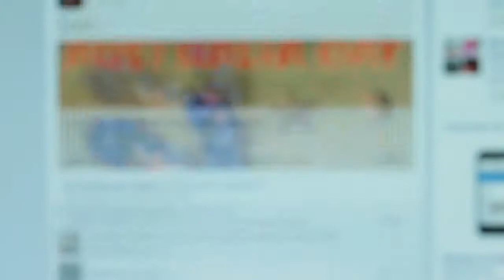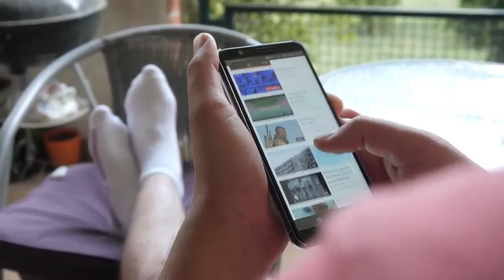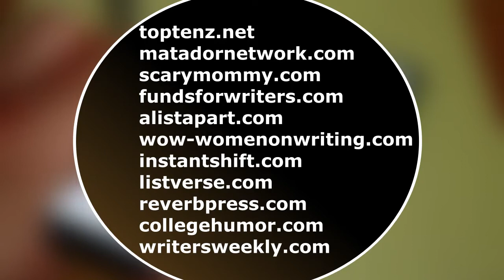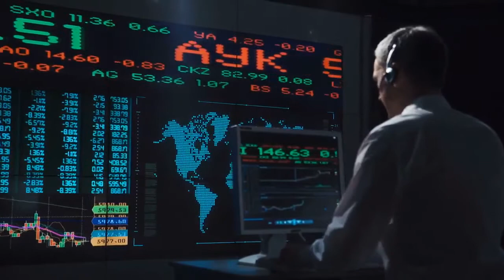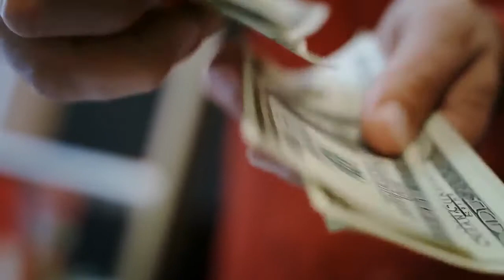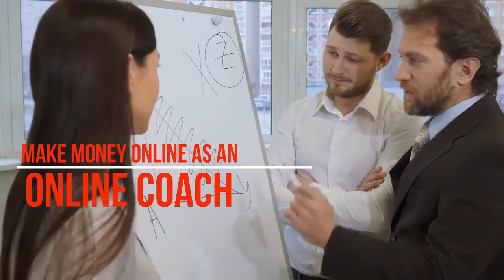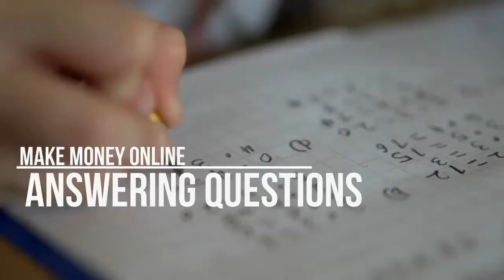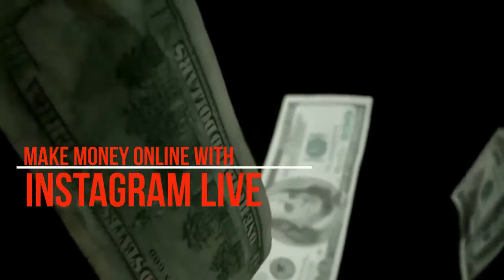25 Legit Ways to Make Money Online in Nigeria (Earn Money Online)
Enjoy the video and start making money online today

Try Vidnami for FREE and Start Making Videos for Your YouTube Channel

✔️Learn to Make Money Online Developing Apps without Coding

The different ways you can make money online includes

2. Make Money Online Using Your YouTube Channel
3. Make Money As A Logo Design Artist
4. Make Money Up-to $5,000 With Your Instagram Account
5. Become A Freelance Writer and Charge $5 per word or More
6. Email Marketing
7. Charge $1,000 or More For Language Help
8. Make Money Online Using Website Development
9. Create Niche Websites Featuring Google AdSense Ads
10. Sell Photos to Make Money Online
11. Write an Ebook, Sell On Udemy and Start Making Money Online
12. Start Blogging
13. Join Fiverr to Start Making Money Online
14. Manage Social Media Accounts to Earn Money Online
15. Start Online Coaching and Get Paid
16. Become A Virtual Assistant
17. Sell or Narrate Audio Books and Earn Money
18. Build. Grow. Monetize A Community
19. Make Money Online by Podcasting
20. Join Survey Groups, Render Your Opinion and Get Paid
21. Answer Professional Questions On Sites Like JustAnswer.com
22. Make Money Online as A Virtual Tutor
24. Start an Instagram Live Series and Monetize It
25. How to Earn Money Online as A Customer Service Agent

Hope you are inspired to start at least a business online today?
Bye